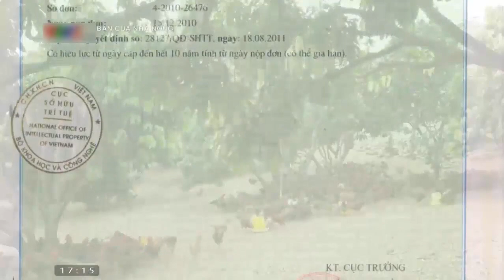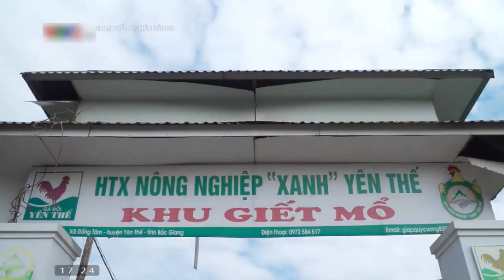Giá gia cầm(giá gà, giá vịt, giá ngan) hôm nay ngày 21/3/2022